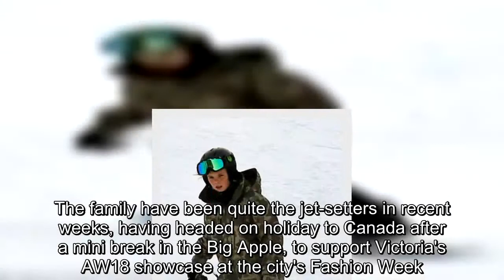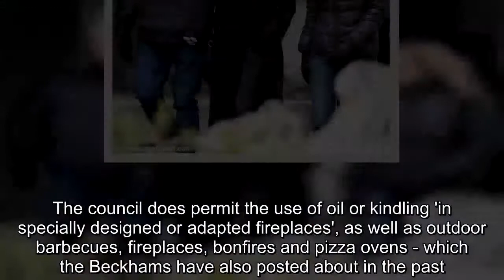Beckhams enjoy family skiing holiday in Canada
They have only just returned to London from New York, where they were supporting Victoria at her latest fashion show.But the Beckham clan wasted no time in jetting off again on Monday, as they touched down in Whistler, Canada for a fun-filled skiing holiday over half term.Six-year-old Harper certainly looked the part in adorable lilac salopettes and a vibrant printed ski jacket, as she confidently raced down the slopes with her brother Cruz, 12, and father David - despite her tender age.The Beckhams' only daughter proved to be a mini fashionista as she hit the slopes in bright purple trousers and a clashing printed jacket, of pink yellow and green.Adding a white helmet and vibrant pink-tinted goggles, Harper appeared ready and raring to go as she joined her family for a busy day of skiing.Not only looking the part however, the sweet little girl displayed her impressive abilities on the slopes, as she sped along the snow beside her siblings with confidence and ease.While Harper mastered her ski skills, former footballer David and son Cruz chose to snowboard instead - cutting effortlessly cool figures as they raced each other to the bottom.David, 42, kept things sleek in all-black and mirrored goggles, while his teenage son stood out in a camouflage print jacket as they took on the snow together.Proving to be every inch the doting dad, the former LA Galaxy star was seen teaching his son a few moves and guiding him down the slopes during their first of many activity-filled days out.Noticeably absent however was son Brooklyn, 18, who is currently studying photography at Parsons School of Design in New York City.While her brood enjoyed their first day on the mountain, mother Victoria instead enjoyed a stroll around Whistler town with her father Anthony.The former Spice Girl was typically chic in a sleek black coat, layered atop a cosy jumper and jeans of matching hue to keep warm in the chilly climes.Never without a hint of glamour however, the brunette accessorised with a leather handbag and her trademark oversized sunglasses, as she explored the local offerings with her casually-clad company.The family have been quite the jet-setters in recent weeks, having headed on holiday to Canada after a mini break in the Big Apple, to support Victoria's AW18 showcase at the city's Fashion Week.The display kicked off her 10th anniversary year as a designer - having set up her self-titled fashion brand back in 2008.More excitingly, it was recently confirmed that Victoria would be presenting at London Fashion Week for the first time this year, to commemorate the milestone.However, the Beckham family also faced backlash recently when they were reported to have an open wood fire in their London home, despite them being banned across most of the city.In recent months, the famous couple have shared a number of snaps of their children cosying up to the roaring fire on their Instagram pages.However it has now been revealed that the borough of Kensington and Chelsea, wh